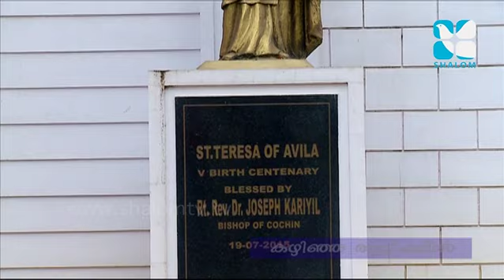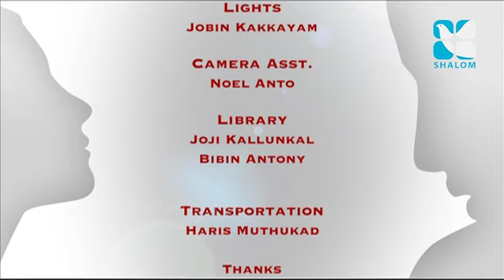Martha & Mary Epi:95- Sr. Cicily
Shalom TV